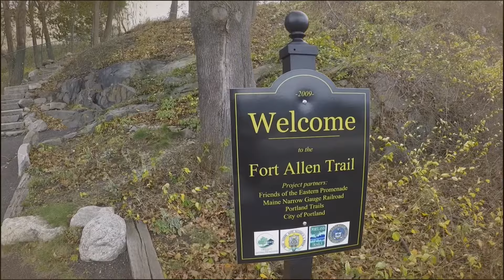A Fort Night Of Adventure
Portland, Maine.
New York, New York City.
British Colombia, Canada.

A fort night of adventure traveling around seeing a bit of the world.